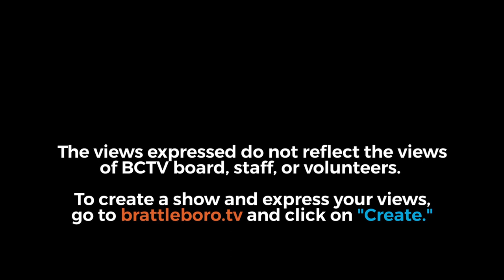Buddhist Politics in Challenging Times: Session 1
A Buddhist Politics in Challenging Times: Zen Meditation and Compassionate Action with Tom Redden

Session #1 (May 23, 2017): Developing Mindfulness- This meeting will focus on learning about Zen meditation practice, how to “sit” (meditate) and apply a moment-to-moment “mindfulness” practice to our daily activities. We will analyze the Buddhist view of our “sense of self” and show how an understanding of “self” can help with our own anxieties and stress in our lives. Tom Redden, PhD, a Professor of History and Politics at Southern Vermont College, in Bennington, VT, is also an ordained Zen Buddhist priest in the Zen Peacemaker Order and has maintained a 39-year daily meditation practice.